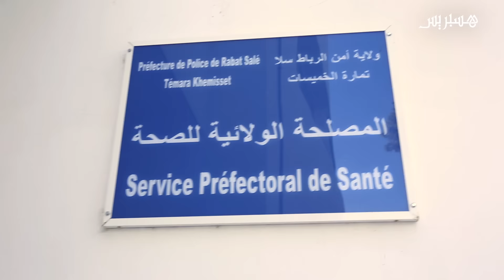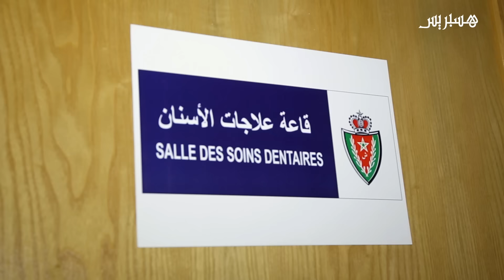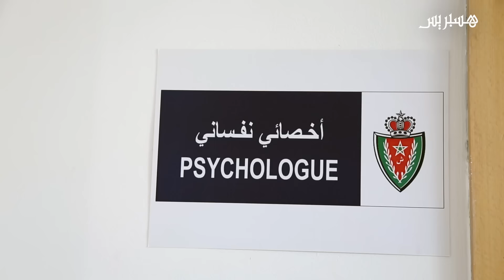مركز طبي لموظفي الأمن